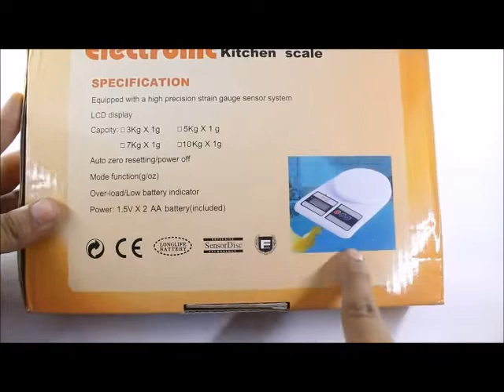Multipurpose Portable Electronic Digital Weighing Scale Weight Machine (10 Kg - with Back Light)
Wide LCD screen display, easy to read, Automatically locks the reading when data is stable
Low power consumption, Low battery indicator,Tare function, Maximum Capacity 10kg
The scale will automatically switched off when it is in non-use condition in order to save power
High-precision tension meter sensing system, 1G Measuring Increments, Power by 1.5V 2 x AA batteries
Color: White, With 3 Button on the scale, that is on/off,Mode,Tare, Material: PVC